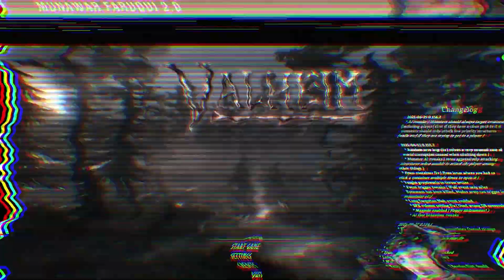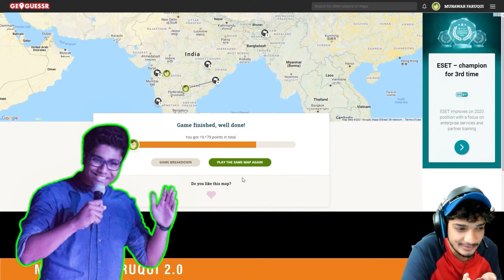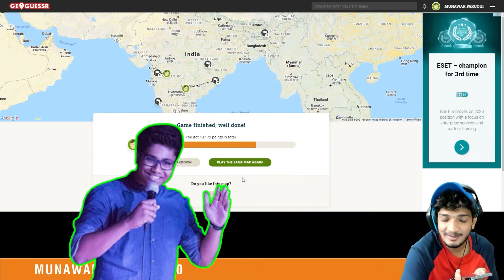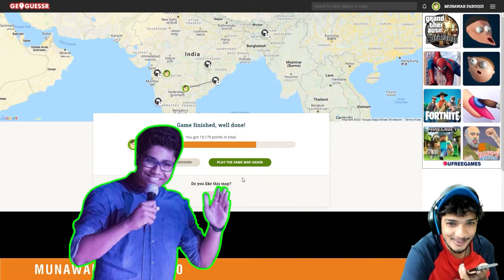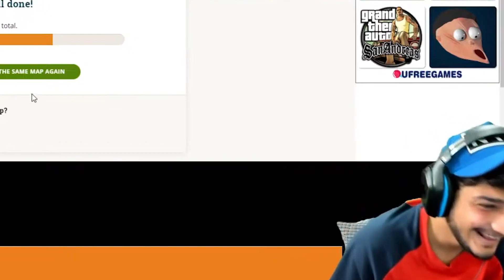Munawar is Falling - Fallguys Gameplay | Prank call | Highlights